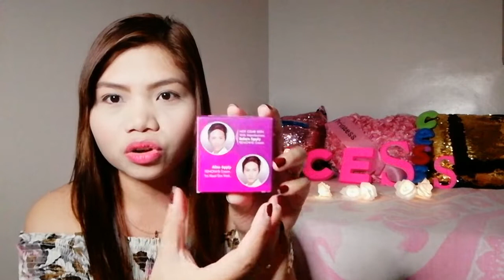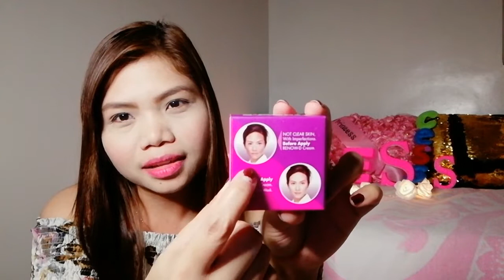RENOW-D FACIAL CREAM FORMULA ONE REVIEW | PHILIPPINES 🇵🇭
Murang pampakinis ba hanap mo? 😊
35 pesos sa mga Mercury Drug pero banned na kasi ito sa Mercury Drug kaya sa online nalang siya available.

RenowD
murang pampakinis